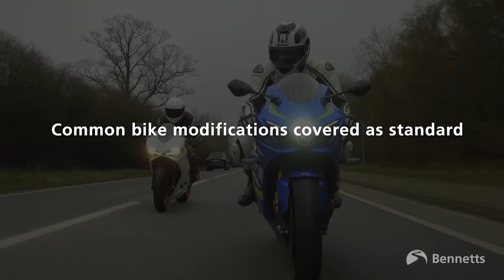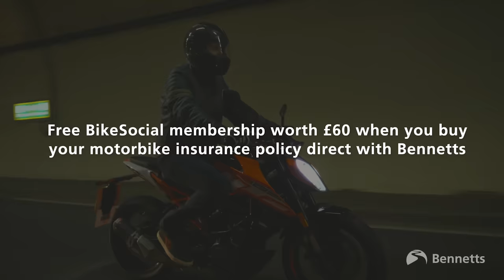A PINT of Guinness With John McGuinness | EXCLUSIVE Interview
It's every motorcyclists dream, isn't it, to sit down and have a pint of Guinness with IsleOfMan TT legend, John McGuinness. Well, BikeSocial were lucky enough to do just that a few weeks ago after he handed over all 30 replica Honda Firebaldes to 30 special customers at Honda Racing UK in Louth.

In this video, McPint sat down with Michael Burton to discuss his 2023 TT exploits, his feelings on handing over the special edition machines to his beloved fans and he answers questions from the public that were sent in prior.

We really hope you enjoyed this video, and all the others we do. Now why chat to us about it at our friendly Facebook group

LET’S CONNECT!